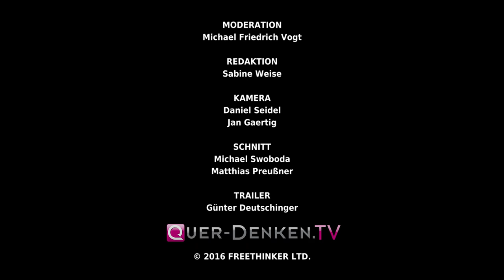Karl Albrecht Schachtschneider & Jost Bauch: Einwanderung oder Souveränität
Deutschland am Scheideweg. Die Illegalität der Einwanderung und der Verfall des Staates.

Prof. Dr. Karl Albrecht Schachtschneider & Prof. Dr. Jost Bauch im Gespräch mit Michael Friedrich Vogt. Die derzeitige Masseneinwanderung, die wir in Deutschland seit September 2015 erleben, passt absolut nicht mit der rechtsgültigen Gesetzeslage überein. In Deutschland gibt es das Asylrecht. Sauber formuliert ist es im Grundgesetz verankert. Die Entscheidungsträger in der aktuellen Einwanderungspolitik berufen sich bei ihren Taten darauf. Doch passen Taten und Gesetz überhaupt zusammen?

„Keinesfalls“ meint Karl-Albrecht Schachtschneider. Denn eine Begründung mit und aus dem existierenden Recht hat er bisher noch gar nicht wahrnehmen können. Für ihn ist die Auslegung der derzeitigen Asylpolitik der Bundesregierung nur ein zarter Hauch aus dem Gesetzestext, welcher hinzukommend noch wahnwitzig interpretiert werde. Denn es sei vor allem so, dass die Gesetze, die bestimmte Schutzrechte begründen – auch das Asylrecht – massiv umgangen werden.

Denn im deutschen Asylrecht heißt es explizit, dass Asyl nicht in Anspruch nehmen kann, wer aus einem Land der Europäischen Union oder einem sicheren Drittstaat, wie zum Beispiel der Schweiz, einreist. Darüber hinaus gibt es noch ein weiteres Schutzrecht, nämlich das des „Flüchtlings“. Wird einem Einwanderer der Flüchtlingsstatus anerkannt, so genießt dieser das sogenannte „kleine Asylrecht“, das heißt er darf nicht abgeschoben werden. Karl-Albrecht Schachtschneider weist explizit darauf hin, dass durch das kleine Asylrecht kein Einreiserecht begründet wird. Wenn jemand eingereist ist, stellt sich die Frage, ob legal oder illegal. Bei illegaler Einreise stellt sich die Frage, ob der Flüchtlingsstatus überhaupt anerkannt werden muss.

Diese Frage wird im Asylgesetz geregelt. Dort heißt es, daß niemand einreisen darf, der nicht über irgendeinen Einreisetitel verfügt, Staatsbürger oder Unionsbürger ist. Von den bisher weit über einer Million eingereisten Einwandern seit August 2015 sei kein einziger nach gültigen Recht eingereist, so Karl-Albrecht Schachtschneider.

Der Soziologe Jost Bauch spricht bei der aktuellen demographischen Entwicklung von der Bildung einer Multiminoritätengesellschaft bis zu einem gezielten Ethnosuizid der Deutschen. Die Deutschen – schon vor mehreren Jahrzehnten von Experten warnend prognostiziert – sind auf dem Weg zum selbstgewählten Volkstod. Die Zukunft der Enkelgeneration wird gerade verspielt. Es ist absehbar, dass spätestens um 2090 herum die Deutschen im eigenen Land ihre Mehrheit verlieren und zu einer Minderheit neben anderen werden.

Berücksichtigt man die Tatsache, dass die deutsche Minorität eher alt, die eingewanderten Minoritäten eher jung sein werden, so dürfte klar sein, dass eingewanderte Minoritäten ihren Anspruch auf Dominanz geltend machen werden. Verteilungskämpfe zwischen den verschiedenen ethnischen und kulturellen Gruppierungen sind unausweichlich, wobei die "altdeutsche" Fraktion in diesen Verteilungskämpfen schlechte Karten hat. Verstärkt wird diese Entwicklung durch unterschiedlichen Religionen – einer schwachen und sich aufgebenden christlichen bei den Einheimischen auf der einen und einem aufstrebenden Islam bei den Einwandern auf der anderen Seite.

Jost Bauch schließt vor dem Hintergrund der Dynamik des Prozesses und des kompletten Scheiterns der "Multikulti-Gesellschaft" und der Integrationsillusionen auch bürgerkriegsähnliche Entwicklungen nicht aus.

Publikationen:
Karl Albrecht Schachtschneider/Jost Bauch Einwanderung oder Souveränität: Deutschland am Scheideweg
Karl Albrecht Schachtschneider, Erinnerungen ans Recht
Karl Albrecht Schachtschneider, Die Souveränität Deutschlands: souverän ist, wer frei ist
Jost Bauch, Der Niedergang: Deutschland in der globalisierten Welt. Schriften wieder den Zeitgeist.
Jost Bauch/Harald Seubert, Deutschland und Europa in einer veränderten Welt (Weikersheimer Dokumentation)

Weitere Sendungen mit Karl Albrecht Schachtschneider:
Quo Vadis Europa - Euro-Verfall, Bankgeheimnis, Migrationspolitik ...

Weitere Sendungen mit Jost Bauch:
Sterben die Deutschen aus? Von der Multiminoritätengesellschaft bis zum Ethnosuizid der Deutschen